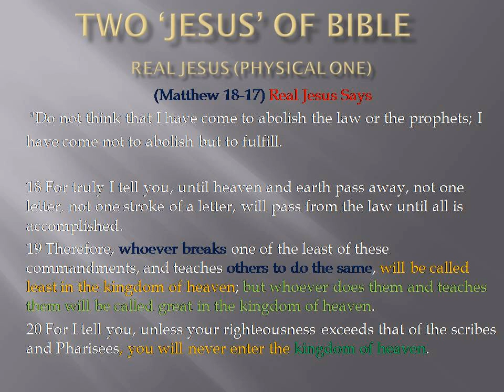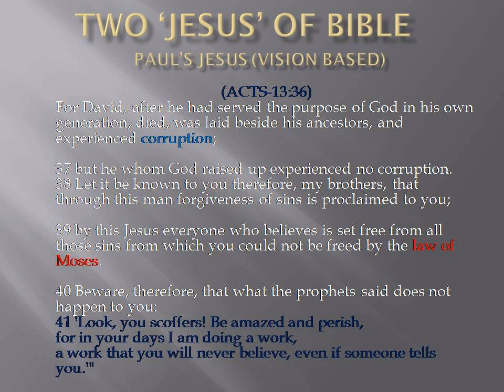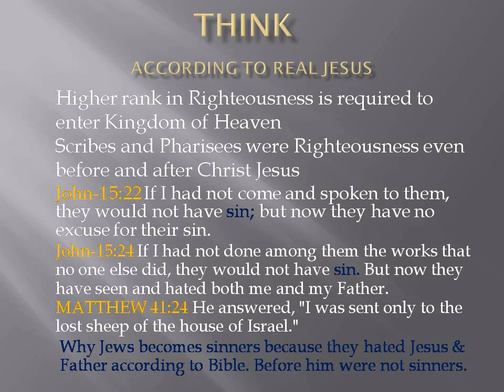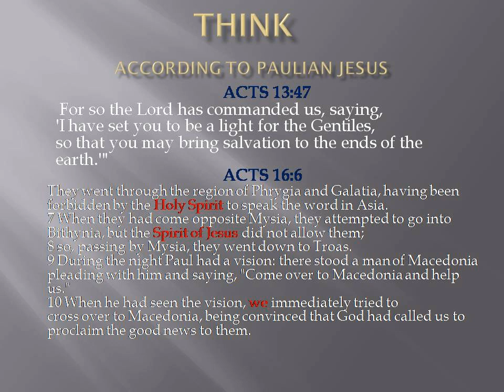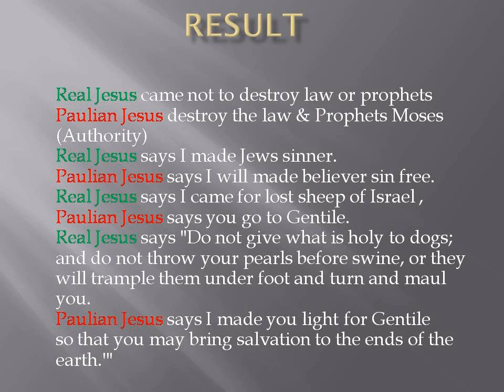Twojesusofbible1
Two jesus of bible paul his vision based jesus part1